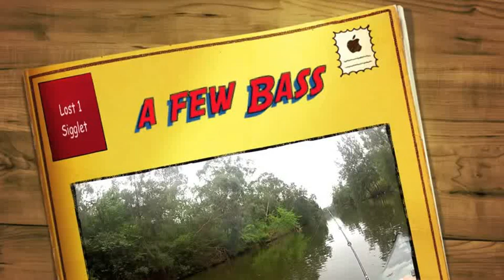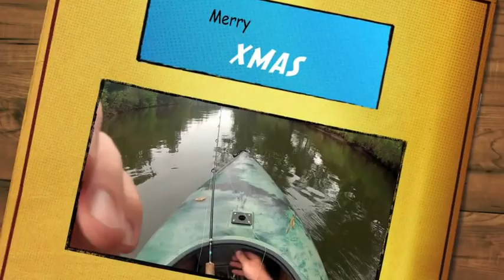A few Bass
Got a few small fish,missed A lot of nice ones , Lost a Mega Bass Siglett.
Sorry about the Swearing Cheers